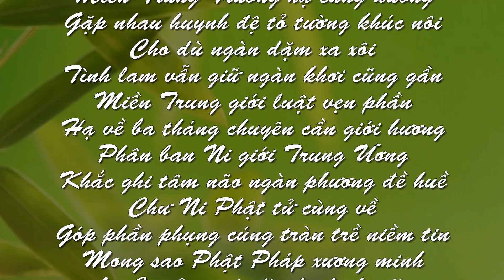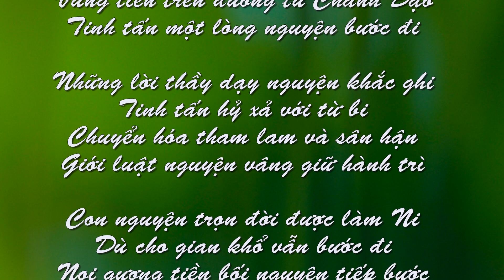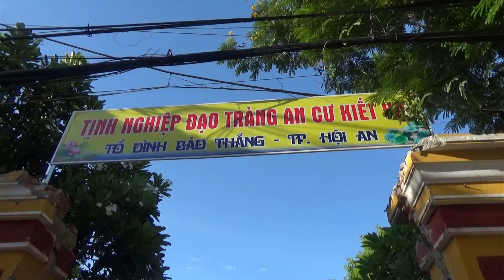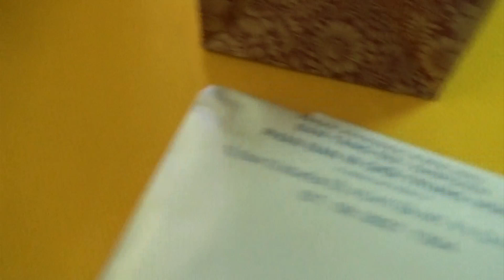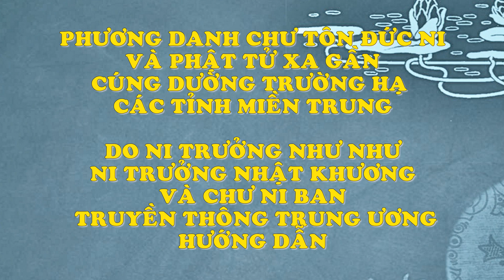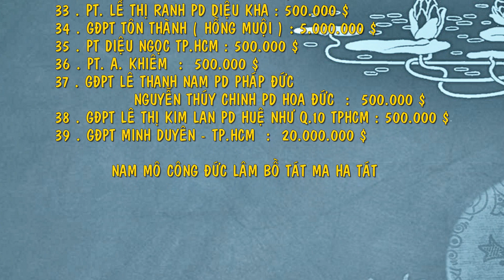CHÙA BẢO THẮNG - HỘI AN : PHÂN BAN NGTW THĂM VÀ CÚNG DƯỜNG HẠ TRƯỜNG NI GIỚI QUẢNG NAM 6-7-2018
NGÀY 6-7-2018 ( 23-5 MẬU TUẤT ) , CHƯ TÔN ĐỨC NI PHÂN BAN NI GIỚI TRUNG ƯƠNG DO NI TRƯỞNG NHƯ NHƯ LÀM TRƯỞNG ĐOÀN ĐÃ ĐẾN THĂM , SINH HOẠT PHẬT PHÁP VÀ CÚNG DƯỜNG CHƯ TÔN ĐỨC NI PHÂN BAN NI GIỚI TỈNH QUẢNG NAM VÀ CHƯ HÀNH GIẢ AN CƯ NI GIỚI TẠI ĐẠO TRÀNG AN CƯ KIẾT HẠ CHÙA BẢO THẮNG - TP. HỘI AN . ĐÂY LÀ ĐIỂM ĐẾN THỨ BẢY TRONG CHƯƠNG TRÌNH PHẬT SỰ THĂM VÀ CÚNG DƯỜNG HẠ TRƯỜNG NI GIỚI CÁC TỈNH MIỀN TRUNG TỪ NGÀY 3-7 ĐẾN NGÀY 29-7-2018 ( TỪ NGÀY 20-5 ĐẾN NGÀY 26-5 MẬU TUẤT ) . THỰC HIỆN VIDEO CÚNG DƯỜNG : PT NGUYÊN TÙNG .